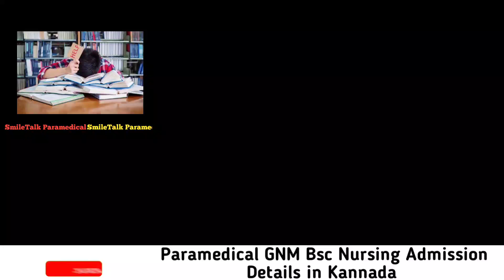Paramedical Admission Doubts cleared ll Your comments ll Paramedical GNM Nursing admission ll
Which board is best for arts?
1 year courses after 10th
# after10thbestcourseinkannada
What after 10th class career guidance in Kannada|What after SSLC-Science,Commerce,Arts,Diploma exp.
Hello Everyone in this video i have explained about the topic " What after 10th class career guidance in Kannada||What after
What Next After SSLC | What Next After 10th | What Next After 10th In Kannada | Courses After 10th
What is a Paramedical course in Kannada | Paramedical after 10th & 12th | Online Application 2022
SSLCresult PUCresult Karnataka Paramedical courses admission -2022-23 Detailed information in Kannada.
SSLC, PUC ನಂತರ ಮುಂದೇನು? What after SSLC? Courses after 10th & 12th Science? Arts? Commerce.? Deplom.?
ಈ ವಿಡಿಯೋದಲ್ಲಿ ಎಸ್ಎಸ್ಎಲ್ ಸಿ ಮತ್ತು ಪಿಯುಸಿ ನಂತರ ಅಭ್ಯಾಸ ಮಾಡಲು ಇರುವ ಕೋರ್ಸ್ ಗಳ ಬಗ್ಗೆ
SSLC Completed ! After 10th Standard Which Course Is Best Kannada 2022-23

paramerdical College in Hubli Dharwad